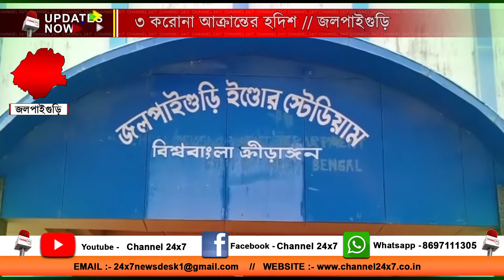৩ করোনা আক্রান্তের হদিশ // জলপাইগুড়ি @ ৩০ মে ২০২০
৩ করোনা আক্রান্তের হদিশ // জলপাইগুড়ি @ ৩০ মে ২০২০